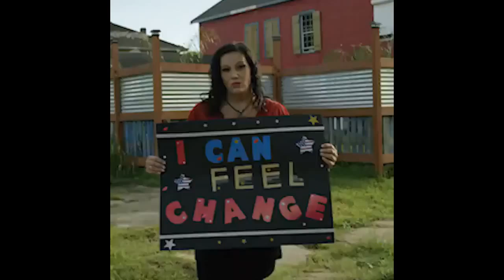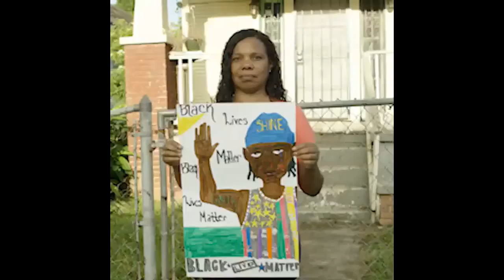New Yungin Compilations - augustalsina #1 Juli 2015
New Yungin Compilations - augustalsina #1 Juli 2015 1. (IG:@augustalsina)